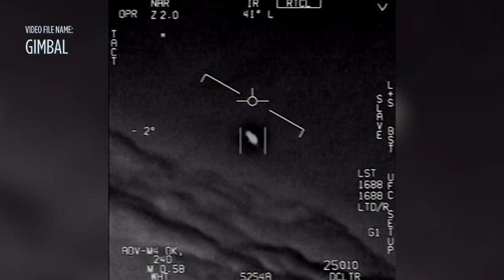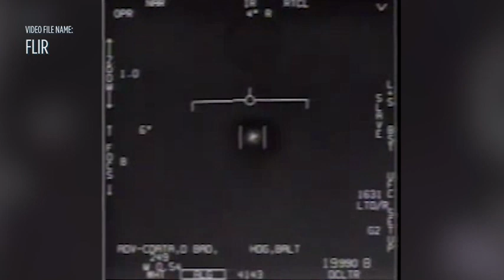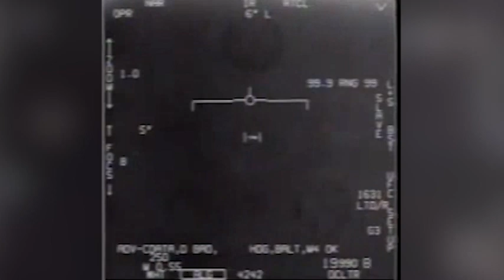US NAVY'S CONTROVERSIAL `UFO´ VIDEO RELEASED.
ufo videos, alien video confirmed by us navy